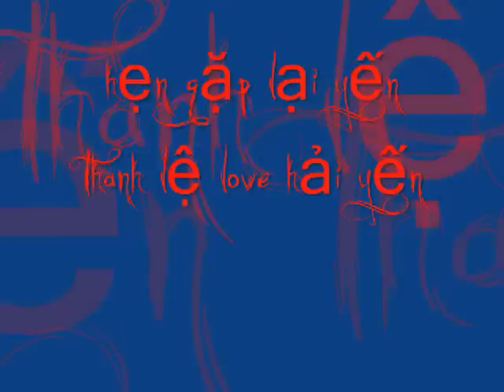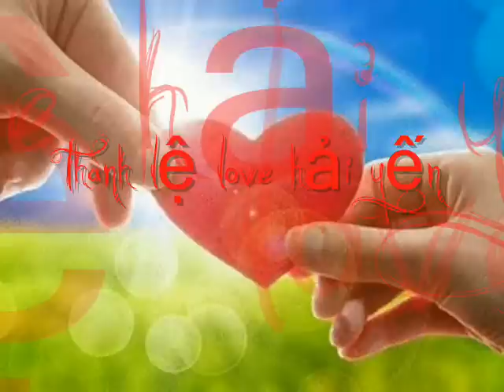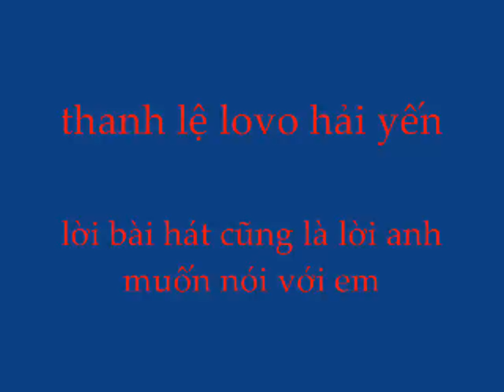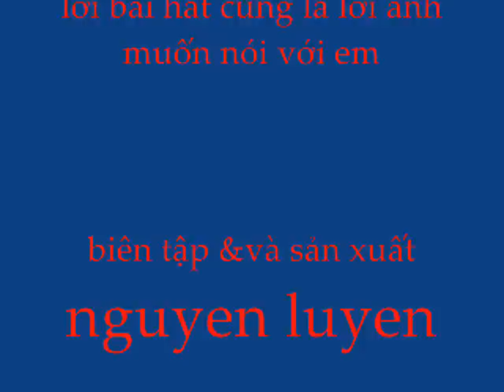hen gap em (phien ban moi)